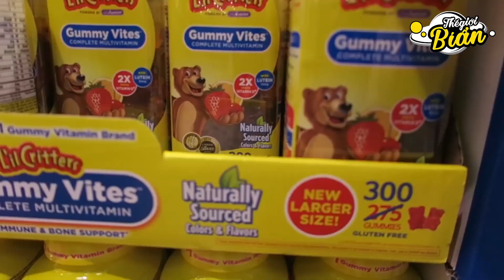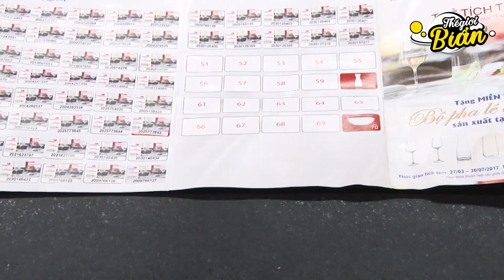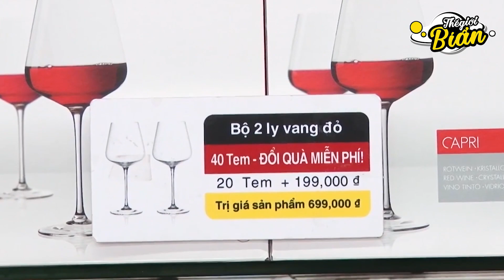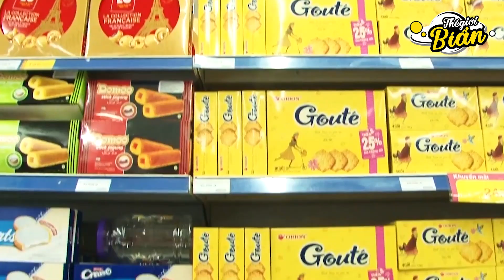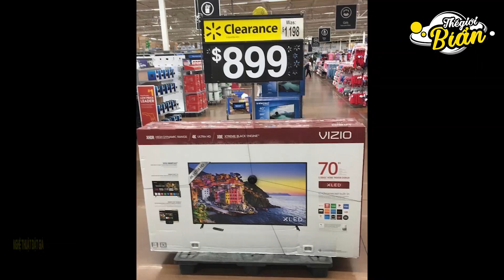Lật tẩy những mánh khóe các siêu thị thường dùng để bẫy khách hàng